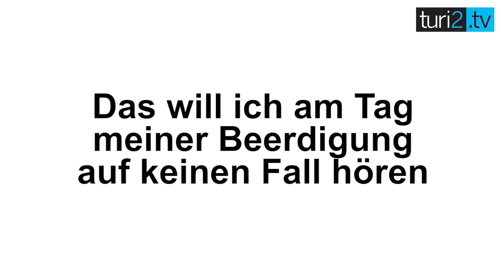fragebogen2: Prof. Katja Nettesheim